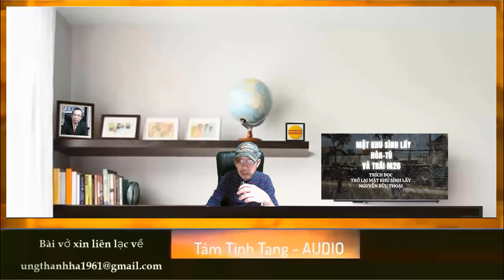Mật khu sình lầy Hòa tú và trái M26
Mật khu sình lầy Hòa tú (Ba rẹt) và trái M26
Trích đọc
Hồi ký chiến trường
Trở lại mật khu sình lầy
Tác giả
Nguyễn Bữu Thoại